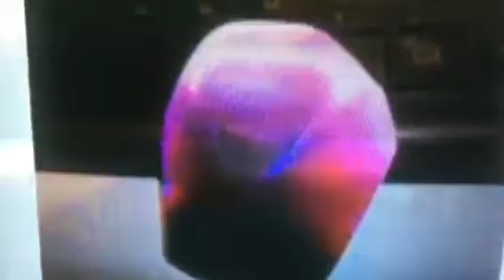Barney & Friends PBS